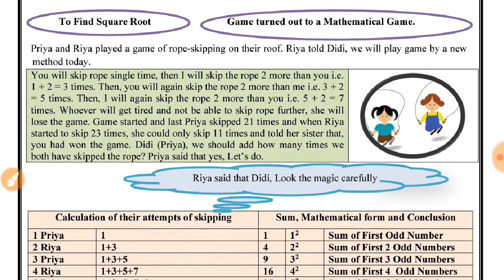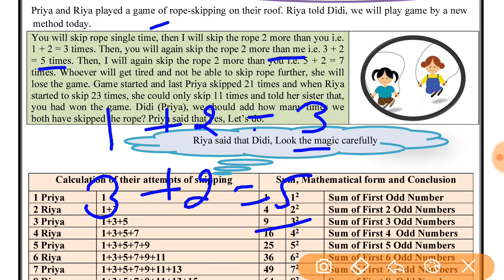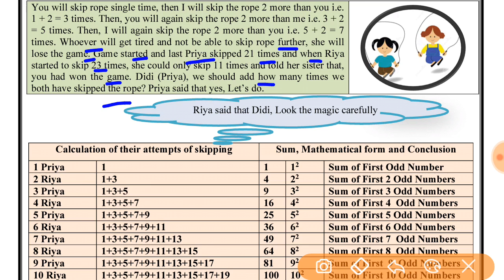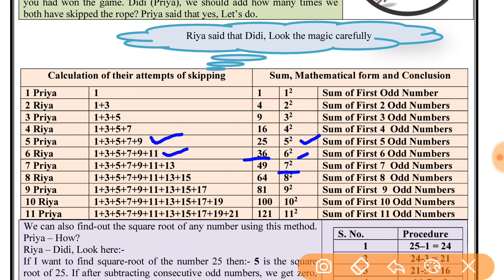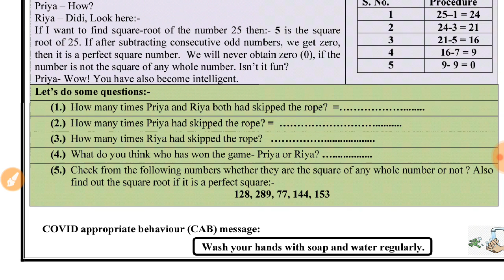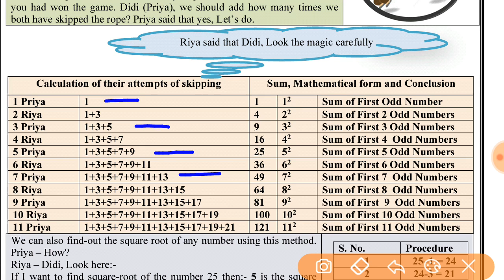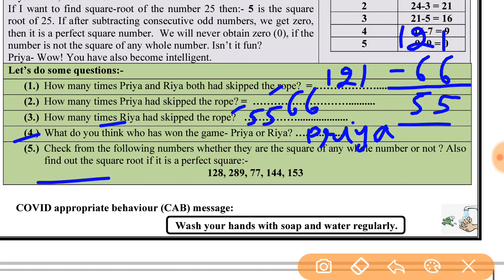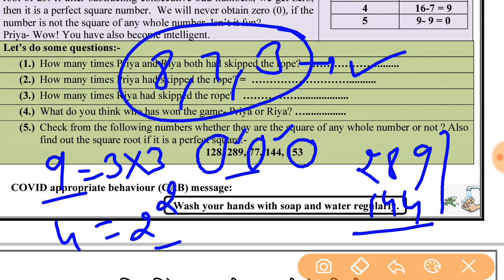WORKSHEET-17, CLASS- 8; MATHS ENGLISH MEDIUM (24/11/2020) (TUESDAY): DOE WORKSHEET- 17, CLASS- 8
IN THIS VIDEO WE WILL DO WORKSHEET-17, CLASS- 8; MATHS ENGLISH MEDIUM (24/11/2020) (TUESDAY): DOE WORKSHEET- 17, CLASS- 8
organised knowledge,
24november  maths worksheet 17
24november class 8 maths worksheet 17
24november maths worksheet 17 class 8
24november worksheet 17 maths class 8

8 class Worksheet
8 class Worksheet 17
8 class maths Worksheet English medium
8 class  maths Worksheet 17
8 class  maths Worksheet
8 class Worksheet 17 maths
8 class  maths Worksheet 17
8 class maths worksheet 17

Doe 8 class maths Worksheet 17
Doe 8 class maths English mediumWorksheet17

today Worksheet17
today maths Worksheet 17
today class 8 Worksheet 17
today Class 8 maths Worksheet 17

Today's WorkSheet
Today Worksheet

worksheet8 class8
# maths worksheet17
# maths worksheet8class8
class8 maths worksheet17
8class maths worksheet17
todayclass8 maths worksheet
englishmedium mathsworksheetclass8